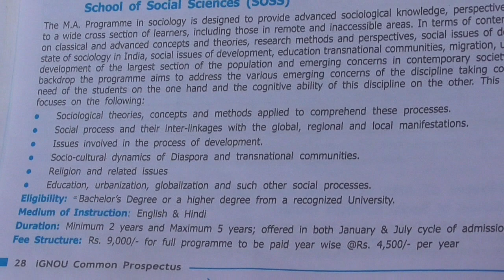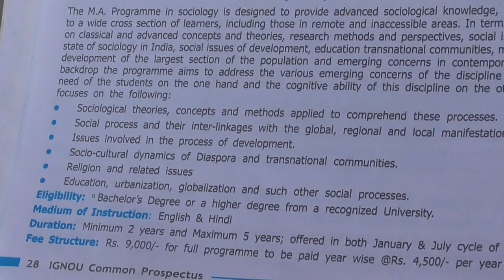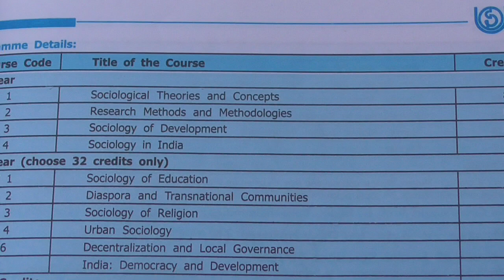Ignou Master of Arts in sociology (MSO)